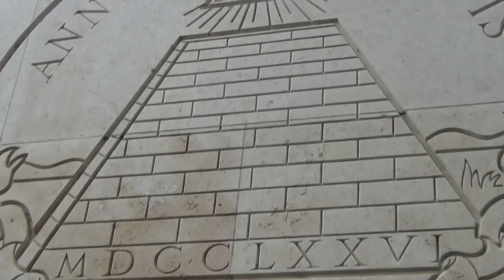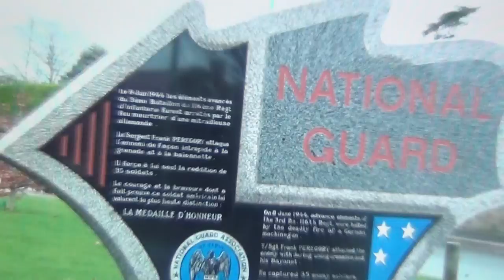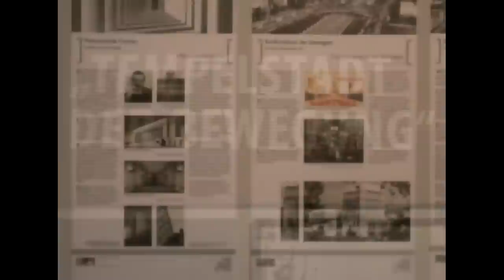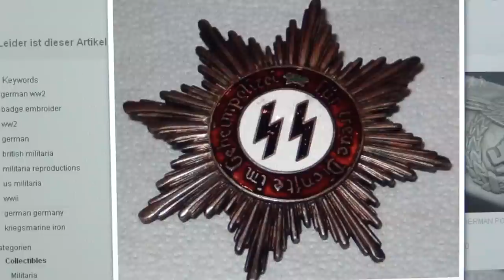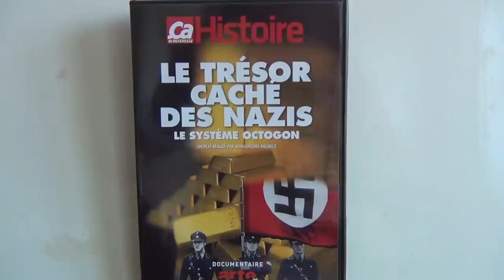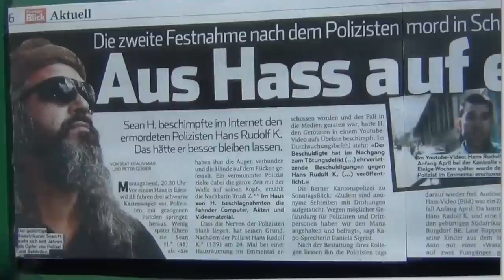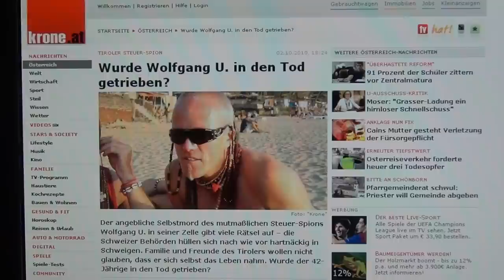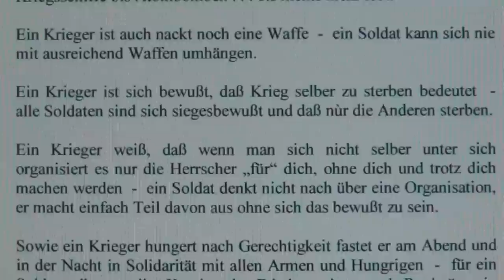Octogon das Reich der Finsternis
OCTOGON REGIERT DIE WELT.